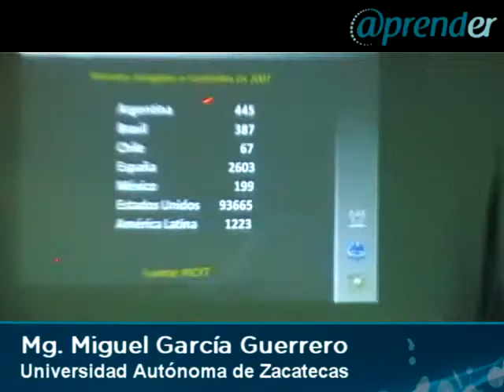Ciencia | Garcia Guerrero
La apuesta es que los contenidos científicos se vinculen con la vida diaria de los alumnos".
En el marco de la presentación de la Fundación Vida Con Ciencia, creada para apoyar las actividades del Museo Interactivo de Ciencias Puerto Ciencia de la UNER; el Mg. Miguel García Guerrero de la Universidad de Zacatecas, México, brindó una conferencia en la que reflexionó acerca de por qué es necesario profundizar la enseñanza de la ciencia en la escuela.
Frente a este contexto histórico resulta interesante revisar «Por qué es necesario profundizar la enseñanza de la ciencia en la escuela». A esta cuestiónse refirió Miguel García Guerrero, Magister en Ciencia, Tecnología y Sociedad y docente de la Universidad Autónoma de Zacatecas, México; en la conferencia que desarrolló el pasado lunes 8 de Agosto, en el marco de la presentación de la Fundación «Vida Con Ciencia», creada con el fin de apoyar las actividades del Museo Interactivo de Ciencias «Puerto Ciencia» dependiente de la Universidad Nacional de Entre Ríos.